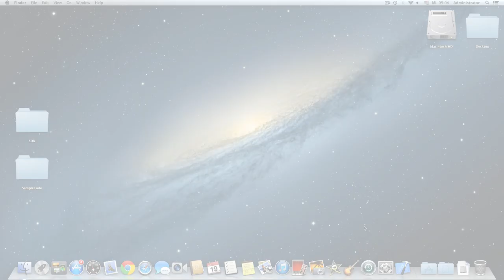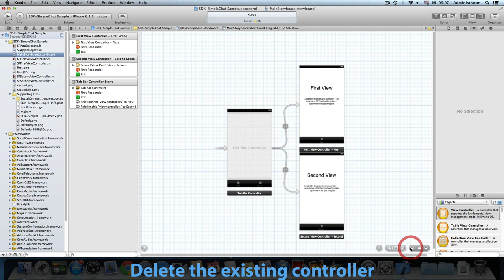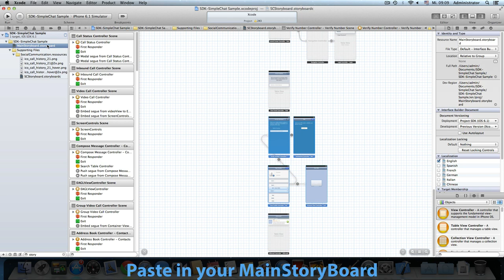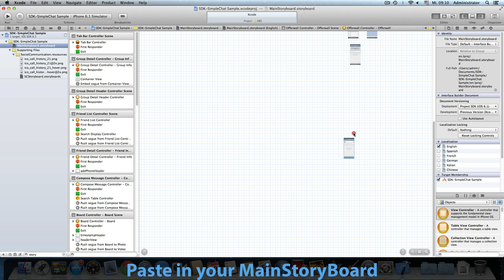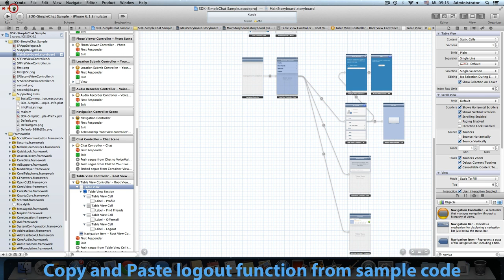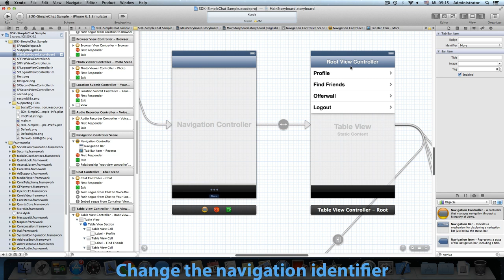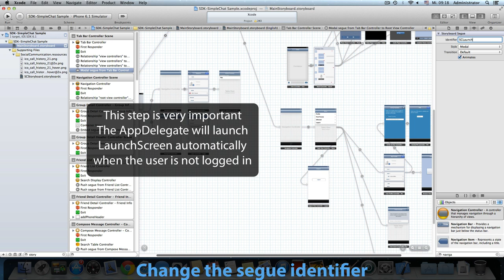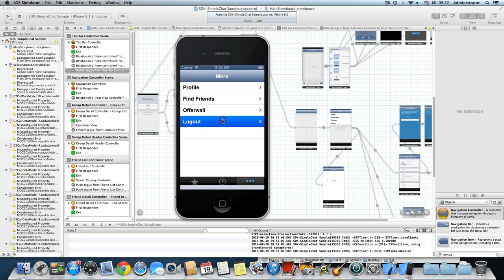How to create a Simple Chat App using C2Call SDK [iOS Tutorial]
Hey Guys, please note that we have made extensive improvements on our iOS SDK which will allow you to start even easier with the development. So please take a look to our new guide, which explains only a few steps how to get started.

Now you can easily build your own Simple Chat App on iOS.

Developer Area.

The requirements for making this app are stated below:
Requirements:

• Xcode
• Sample code
• Socialcommunication.framework
• Socialcommunication.resources

Make your own Simple Chat App by following the steps mentioned below!

1. Open XCode and create a new XCode project.
2. Choose "Tabbed Application"
3. Insert the product name, company name and identifier, class prefix and device.
4. Now save the project in your destination folder
5. Then open the sample project and select entire framework inside SDK-Frameworks. Then drag and drop them to your sample project and press finish tab on the appeared window.
6. Now it's time to delete SocialCommunication.framework. Then open SDK folder to drag and drop it to your project.
7. Now go to "Build Settings" area and make required changes that are shown in the video as well.
8. Open SocialCommunication.resources folder and go the SCStoryboard. Copy the Friend List controller and paste it into MainStoryboard.
9. Put navigation controller from pallet and connect it with the Friend List Controller.
10. Keep following the remaining few steps and your Simple Chat App is ready.

About C2Call SDK:

C2Call SDK is one of the most dominant startups among mobile app revolution. It excels in providing next generation mobile and browser-based calling solutions for the computing cloud. FriendCaller, the world's first social communication app, which has over 11 million users worldwide, was built using C2Call SDK. The SDK supports free mobile video chat services across Apple iOS devices including iPhone, iPod touch and iPad, Android smart phones and tablets. C2Call SDK demonstrates the unique capabilities to establish a peer-to-peer connection with any mobile platform and with any Internet browser without prerequisite software installations. By using C2Call SDK, developers can now integrate rich communication features, such as group audio and video chat, calling to landlines and mobile phone numbers, texting/SMS, instant messaging, a real phone number, Caller-ID, photo and video sharing, and location sharing into their existing or new mobile apps.